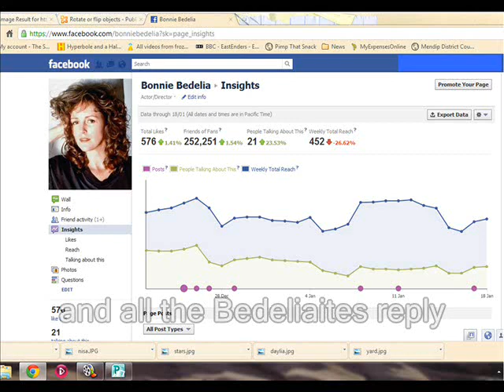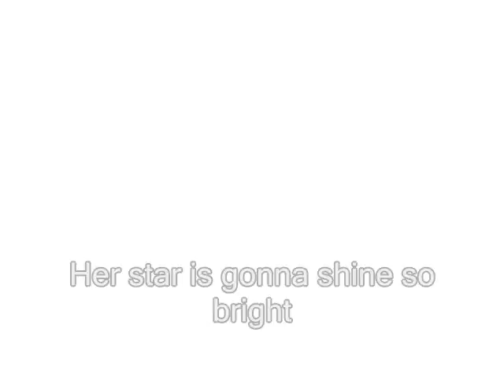Total Eclipse of Die Hard (Bonnie Bedelia Montage)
We Love Bonnie Bedelia proudly presents another classic Bedelia montage for your delectation, this time featuring the music of Bonnie Tyler.